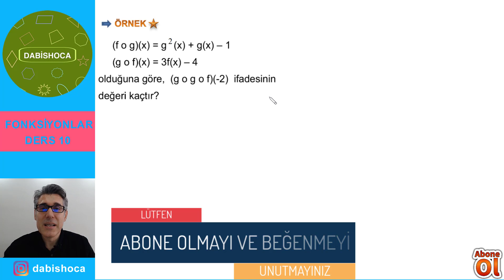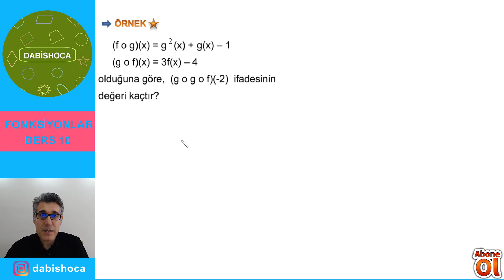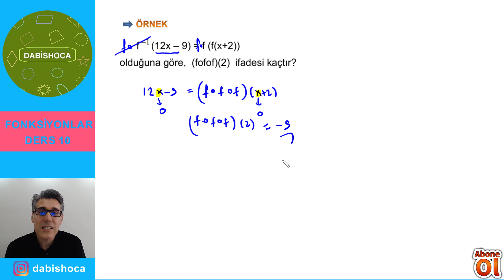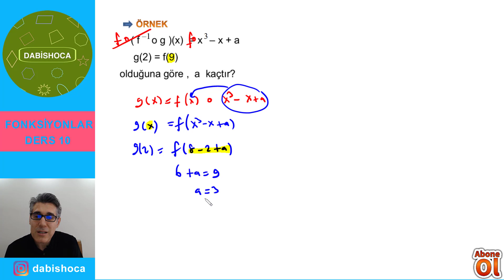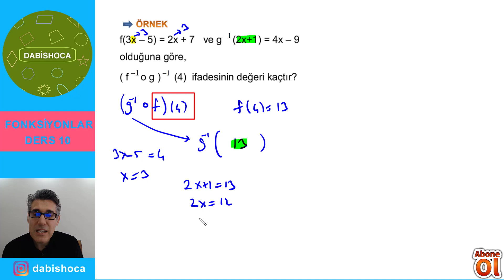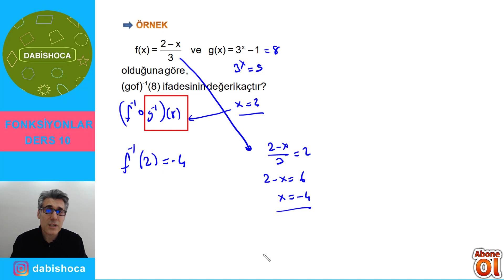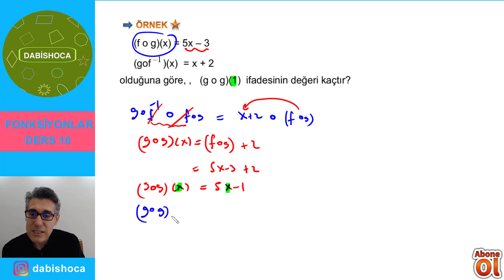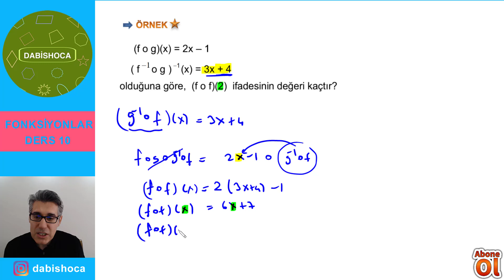FONKSİYONLAR 10. Bölüm | DABİS HOCA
Herkese merhaba değerli takipçilerim ve sevgili öğrencilerim !
Fonksiyonlar serimize kaldığımız yerden 10. Bölüm ile devam ediyoruz.
Yeni videolardan Instagram uygulaması üzerinden daha hızlı haberdar olabilirsiniz aynı zamanda da yakın zamanda yapılacak olan 1000 aboneye özel kitap çekilişine katılma şansını yakalayabilirsiniz !
Yeni bir ders videosunda görüşmek üzere !
DABİS HOCA
Her hafta düzenli bir şekilde yeni videolar ile karşınızdayım !